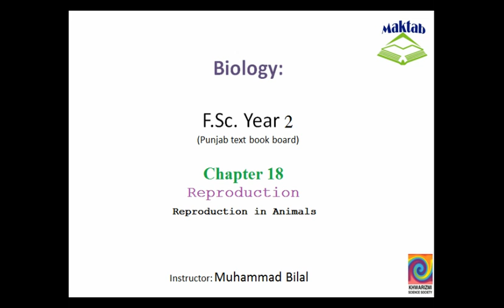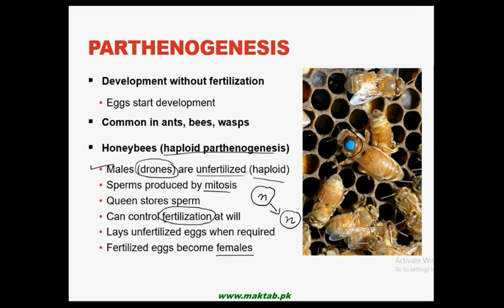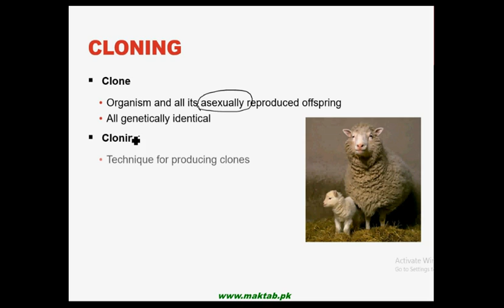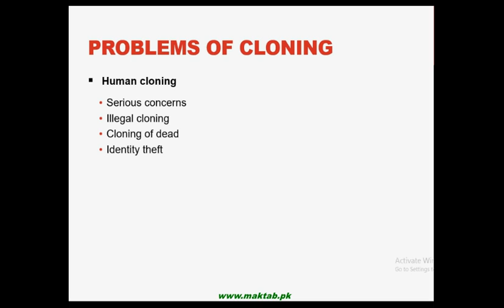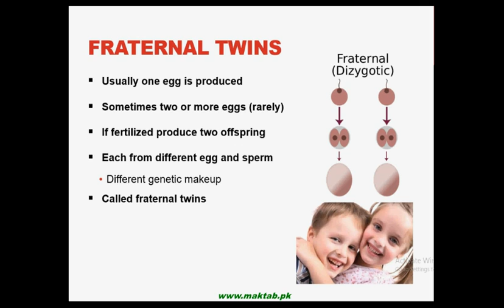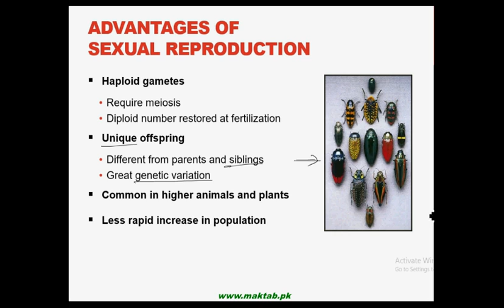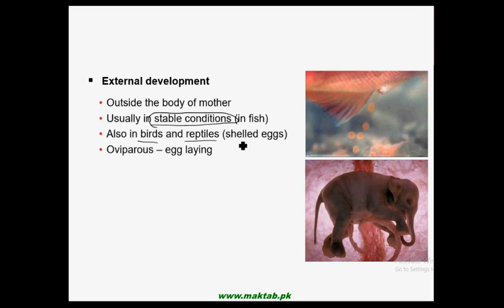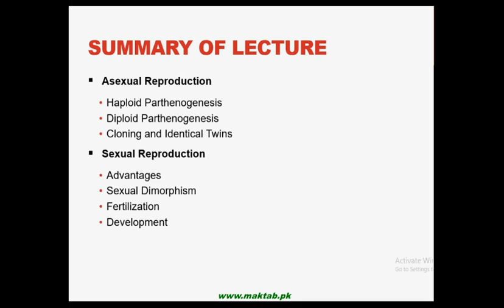FSc Biology Book2, CH 18, LEC 3: Reproduction in Animals